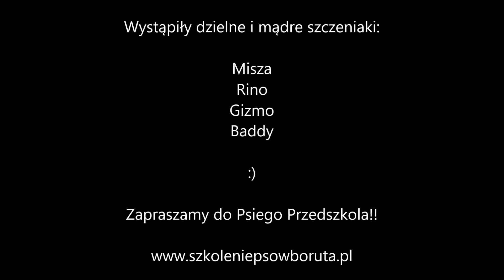Psie Przedszkole w boRucie szkolenie psów Zielona Góra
Urywki z zajęć psiego przedszkola w szkole dla psów boRuta.